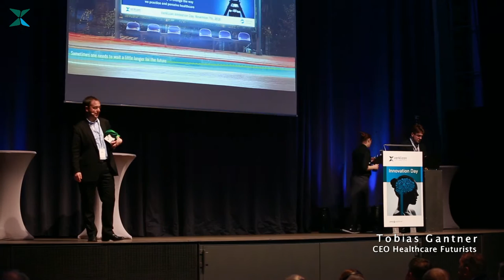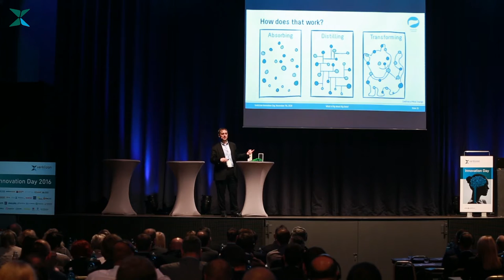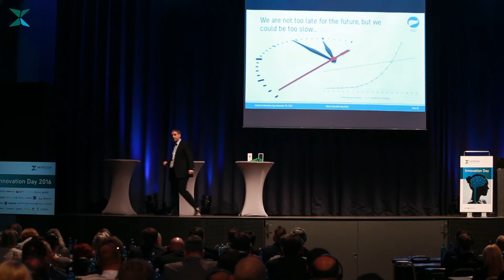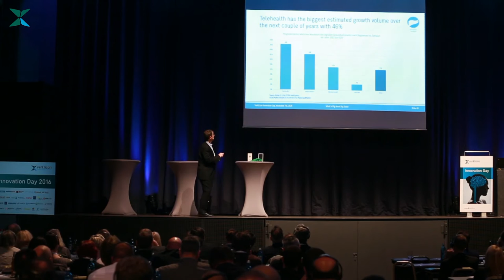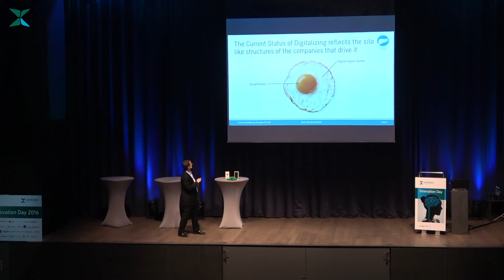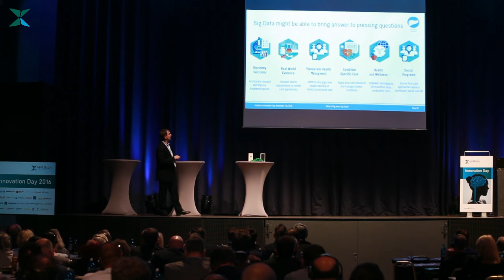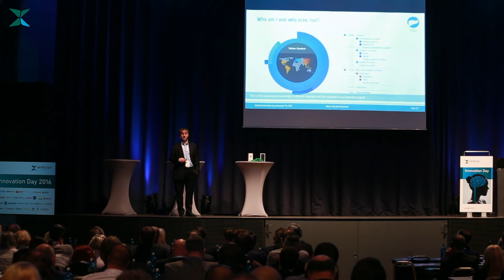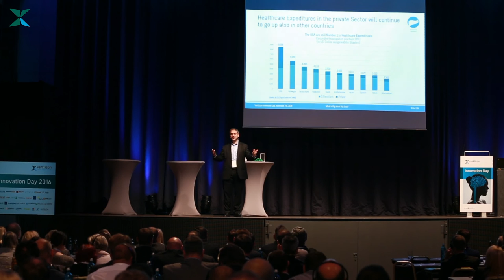Verklizan Innovation Day 2016 - presentation Tobias Gantner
What’s big about big data?
How the internet of healthy things has the capacity to change the way we practice and perceive healthcare.
presenter: Tobias Gantner - CEO HealthCare Futurists